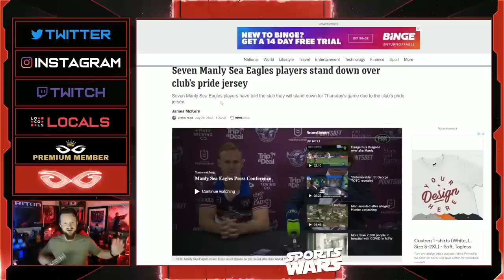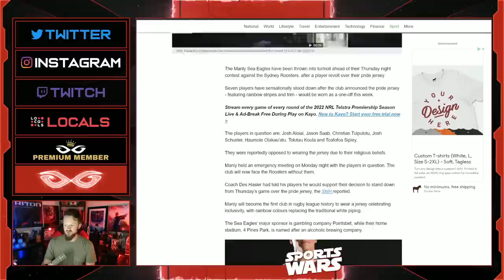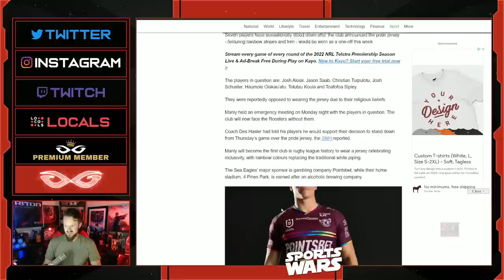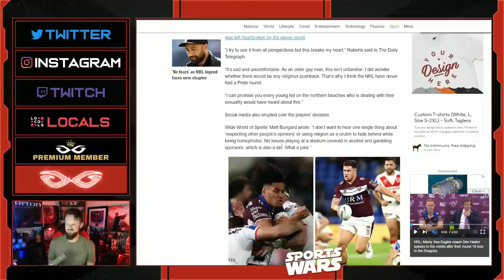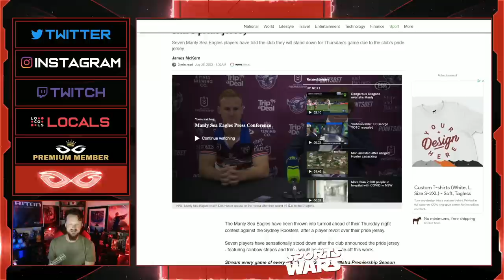Australian Rugby Team ATTACKED After Players Refuse To Wear Gay Pride Jerseys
Jeremy Prime
Pensacola
Florida, USA
32524